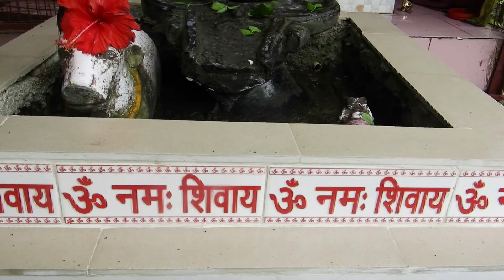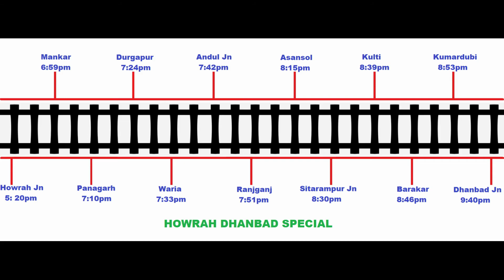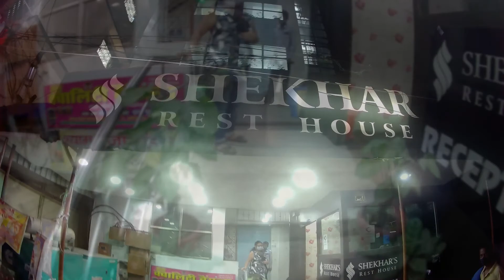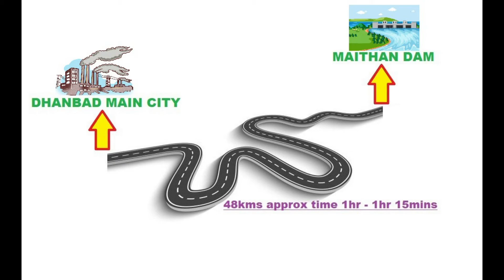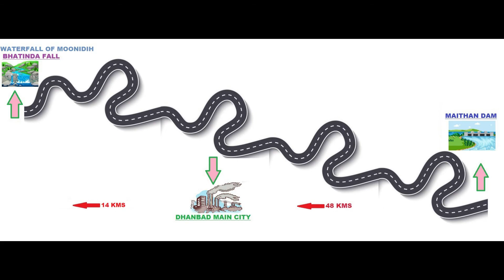DHANBAD DHAMAKA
THE VIDEO IS ALL ABOUT A CITY WHICH GIVES COAL FOR ELETRICITY GENERATION BUT ALSO OFFERS SOME BEAUTIFUL SPOTS WHICH CAN BE VISITED WHEN YOU HAVE LESS TIME...THIS WILL OFCOURSE GIVE YOU SOME SWEET MEMORIES TO CHERISH...

SO, ENJOY TRAVELLING WITH US...

INFO:
TRAIN: HOWRAH DHANBAD SPECIAL @ 5.20PM
COST PER HEAD FOR AC CHAIR CAR: 565/- ( FOR 2 = 1130/-)

AUTO FARE TO HOTEL: 100/-

HOTEL: SHEKHARS REST HOUSE HOTEL
ADDRESS: RANGATAND SHRAMIK CHOWK, DHANBAD HO, DHANBAD- 826001, NEAR RAILWAY STATION.
ONE NIGHT COST: 1680/-

DINNER FOR 2: 460/-

LOCAL SIGHT SEEING:
VEHICLE: AC SWIFT DESIRE
COST: 2100/-
DRIVER NAME: SUDESH SINGH
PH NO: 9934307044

BREAKFAST: MANI'S CAFE
COST : 295/-

MAITHAN:
PARKING: FREE
RAT TEST: FREE
BOATING: 700/- FOR 40 MINS

BHATINDA FALL:
PARKING : 50/-

MISC: 525/-

TOTAL: 6515/-

WE WILL BE WAITING FOR YOUR COMMENTS, AND YOUR COMMENTS WILL HELP US TO MOVE FORWARD.